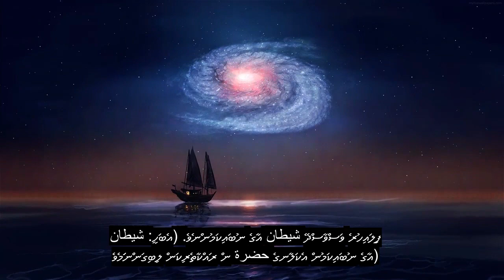Chapter 114 Mankind, Healing Quran Recitation, 90+ Language Subtitles | Divehi